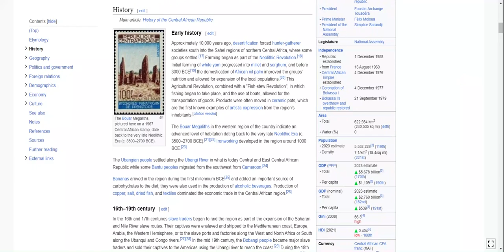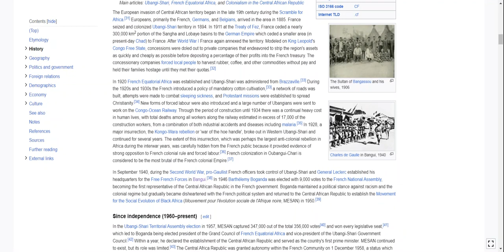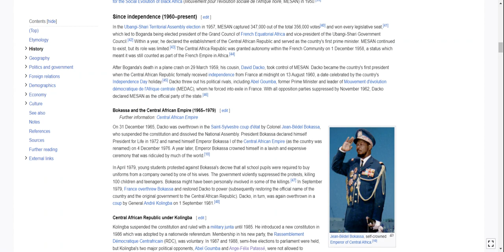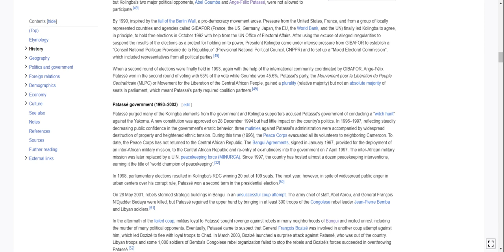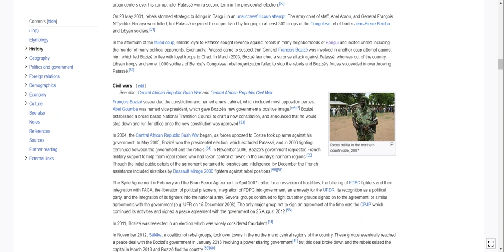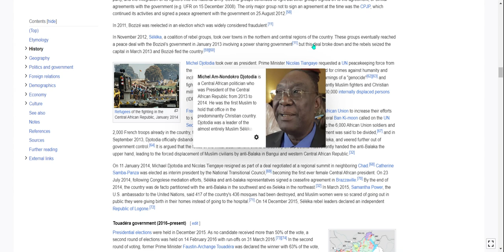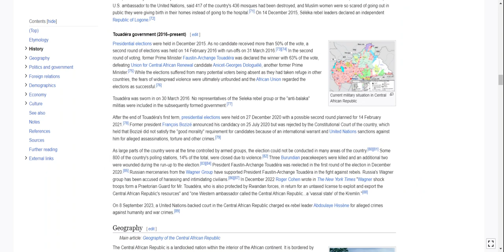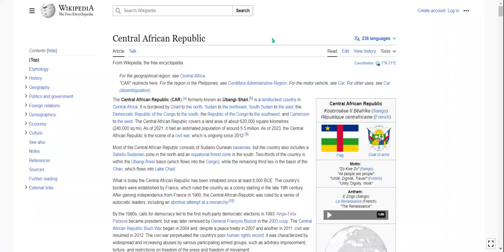Central African Republic - History - Wikipedia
All information from Wikipedia. I don't know if I need say more.